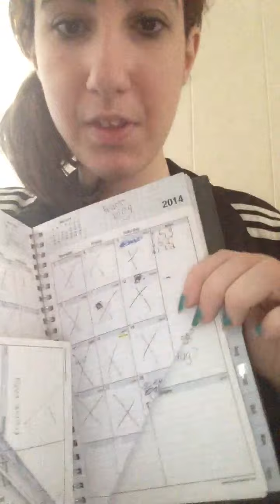My Favorite Products part 3